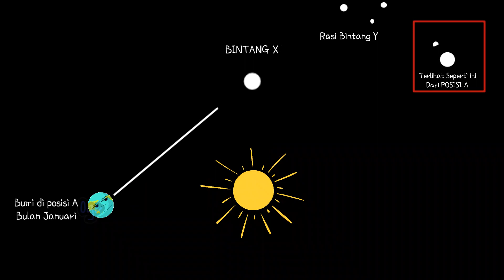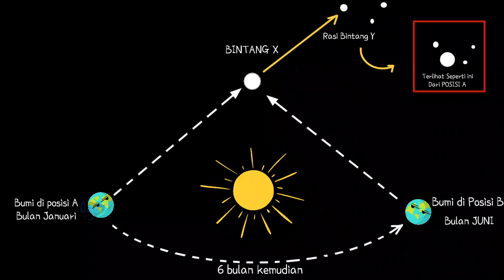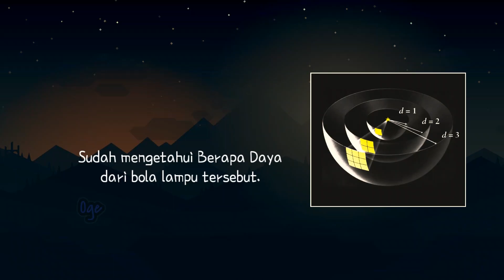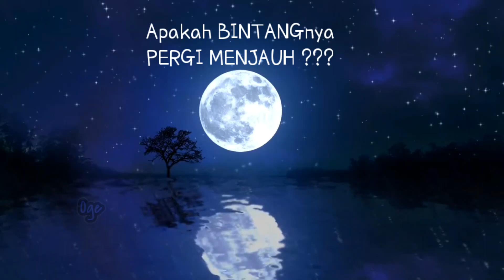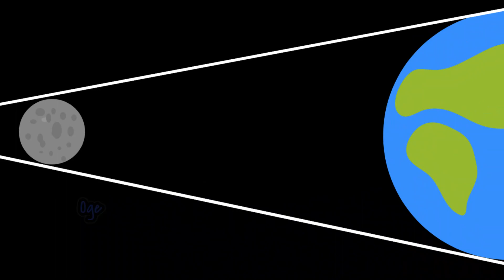Menghitung Jarak Bintang Ke Bumi !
Saat melihat formasi bintang bintang dilangit. Kalian penasaran gak sih ?.
Bagaimana cara Astronom Menghitung Jarak Bintang Ke Bumi !
Kalau kalian cek di mana mana pasti jarak bintang, bulan, bumi, galaxy sudah ada yang menghitungnya. Eh, Siapa yang menghitungnya?. dan bagaimana cara Menghitung Jarak Bintang Ke Bumi ! Apakah ada seseorang yang sudah bepergian kesana?

sumber video pinterest, dribble, An Qiang,etc